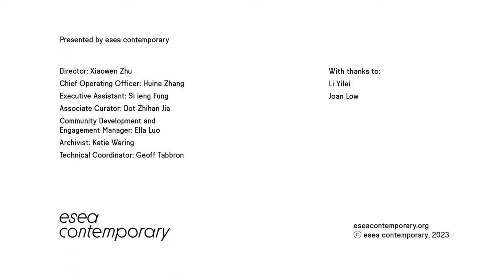Improvised Sound Art Performance by Li Yilei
In January 2023, esea contemporary — formerly known as Centre for Chinese Contemporary Art — launched its new organisational identity.

To celebrate we hosted a housewarming in our newly generated space, where we presented Li's improvised sound art performance.

From 18 February the gallery will fully re-open for ‘Practise Till We Meet’, our inaugural exhibition under our new identity.

*Find out more on our channels*

*About Li Yilei*

Li Yilei is a Chinese artist and composer working and living in London. They received their BA in Fine Art from Goldsmiths University and MA in Sound Art from the London College of Communication. Li’s multidisciplinary body of work reflects on the tacit nature and transience of existential occurrence, investigating alternative modes of listening and ways of perception. This is heavily influenced by the Eastern philosophy of emptiness, Zen, and impermanence, having been raised by a Buddhist nun. The overarching dialogue around the tacit stems from Li’s idiosyncratic relationship with the outside world as a person on the autistic spectrum.

Li’s incorporation of found materials in their sound, sculptures, and multimedia work exemplifies the constant countless serendipitous encounters between beings and their environment. Their early classical training in violin sparked an interest in the physique of instruments. The ensuing rejection of the Eurocentric formalities of classical music eventually led to their unconventional approaches to sound-making. Their applications of sound are often tranquil and minimal, juxtaposed against abrasive and sharp incidences at times.

In 2016, Li founded Non Dual Collective, focusing on curating live events for ESEA emerging artists. Li has been releasing records of their musical compositions since their first EP debut, 0:00, in 2018. They have composed for theatre, dance, and filmed that have been premiered and performed internationally.